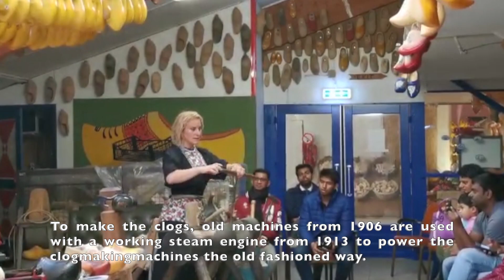Netherlands, informally Holland HD 1080p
The Netherlands, informally Holland, is a country located in Northwestern Europe with overseas territories in the Caribbean. It is the largest of four constituent countries of the Kingdom of the Netherlands (the others being Aruba, Curaçao and Sint Maarten). In Europe, the Netherlands consists of twelve provinces, and borders Germany to the east, Belgium to the south, with a North Sea coast-line to the north and west. It also shares maritime borders with both countries and with the United Kingdom in the North Sea. The Caribbean overseas territories—Bonaire, Sint Eustatius and Saba—became special municipalities of the country of the Netherlands in 2010. The country's official language is Dutch, with West Frisian as a secondary official language in the province of Friesland, and English and Papiamento as secondary official languages in the Caribbean Netherlands. Dutch Low Saxon and Limburgish are recognised regional languages (spoken in the east and southeast respectively), while Dutch Sign Language, Sinte Romani, and Yiddish are recognised non-territorial languages.

The four largest cities in the Netherlands are Amsterdam, Rotterdam, The Hague and Utrecht. Amsterdam is the country's most populous city and nominal capital, while The Hague holds the seat of the States General, Cabinet and Supreme Court. The Port of Rotterdam is the busiest seaport in Europe. Amsterdam Airport Schiphol is the busiest airport in the Netherlands, and the third busiest in Europe. The country is a founding member of the European Union, Eurozone, G10, NATO, OECD, and WTO, as well as a part of the Schengen Area and the trilateral Benelux Union. It hosts several intergovernmental organisations and international courts, many of which are centred in The Hague, which is consequently dubbed 'the world's legal capital'.

Netherlands literally means "lower countries" in reference to its low elevation and flat topography, with only about 50% of its land exceeding 1 m (3.3 ft) above sea level, and nearly 26% falling below sea level. Most of the areas below sea level, known as polders, are the result of land reclamation that began in the 14th century. Colloquially or informally the Netherlands is occasionally referred to by the pars pro toto Holland. In the Republican period, which began in 1588, the Netherlands entered a unique era of political, economic, and cultural greatness, ranked among the most powerful and influential in Europe and the world; this period is known as the Dutch Golden Age. During this time, its trading companies, the Dutch East India Company and the Dutch West India Company, established colonies and trading posts all over the world.

With a population of 17.6 million people, all living within a total area of roughly 41,800 km2 (16,100 sq mi)—of which the land area is 33,500 km2 (12,900 sq mi)—the Netherlands is the 16th most densely populated country in the world and the second-most densely populated country in the European Union, with a density of 526 people per square kilometre (1,360 people/sq mi). Nevertheless, it is the world's second-largest exporter of food and agricultural products by value, owing to its fertile soil, mild climate, intensive agriculture, and inventiveness.

The Netherlands has been a parliamentary constitutional monarchy with a unitary structure since 1848. The country has a tradition of pillarisation and a long record of social tolerance, having legalised abortion, prostitution and human euthanasia, along with maintaining a liberal drug policy. The Netherlands abolished the death penalty in Civil Law in 1870, though it was not completely removed until a new constitution was approved in 1983. The Netherlands allowed women's suffrage in 1919, before becoming the world's first country to legalise same-sex marriage in 2001. Its mixed-market advanced economy had the eleventh-highest per capita income globally. The Netherlands ranks among the highest in international indices of press freedom, economic freedom, human development and quality of life, as well as happiness. In 2020, it ranked eighth on the human development index and fifth on the 2021 World Happiness Index. (Wikipedia)

0:00 Introduction
0:04 NETHERLANDS The Land of Windmills
0:11 Madurodam Miniature Park The Hague, Netherlands
1:58 Fishing Villages of Volendam and Marken Volendam, Netherlands
2:19 Cheese and Clog Factory Katwoude, Netherlands
3:20 Amsterdam, the city of canals & world's capital of bicycles Amsterdam, Netherlands
5:04 Dam Square Amsterdam, Netherlands
6:10 Rijksmuseum Amsterdam, Netherlands
6:35 Red Light District Amsterdam, Netherlands